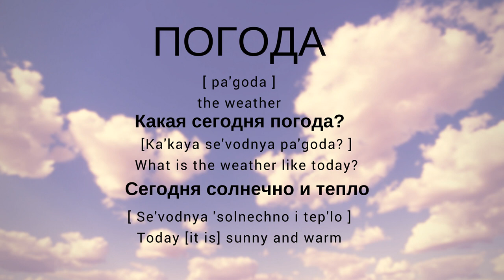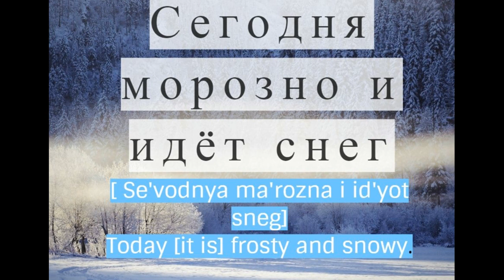4 sentences about the weather!// Russian 4U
Talk in Russian!
Watch and learn how to describe the WEATHER!☀️🌨️☔🌡️❄️🌫️🌊
📝Write in the comments what kind of weather do you have today?
Пишите в комментариях, какая у вас сегодня погода?

Thank's for watching! Put 'Like' if you like it :)

🔥❗You've decided to start learning Russian, so let's get you speaking like a English native speaker! In this video, you'll learn everything you need to know to improve your pronunciation and speaking skills Russian.
🙂 Welcome you to the course of studying the Russian language 'Dive into Russian'.
✔Do you want to learn Russian from the first sounds to conversation?
✔Need more practice in conversational Russian.

🎯This course is for beginners in Russian and also for those who already learned Russian but want to have structural lessons. You will improve Russian phonetics, widen your vocabulary and start speaking Russian from the first lesson.

📌Widen your vocabulary and download 27 pdf files
📌Construct conversations in Russian
📌Talk about your life and family
📌Improve comprehension skills of Russian language
📌📋Download 10 JPG files of Russian phonetics with examples
🎥Videopodcast with tasks